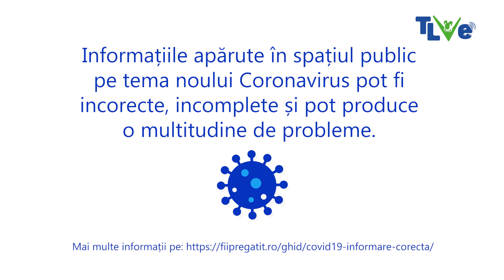De ce este important să vă informați corect?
Material realizat de elevii voluntari din echipa de campanie a proiectului ACCED